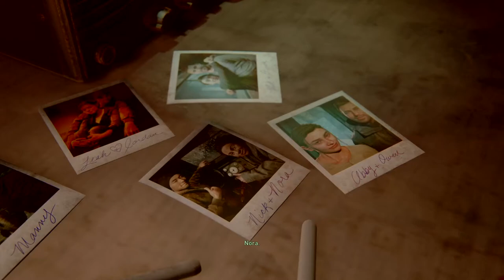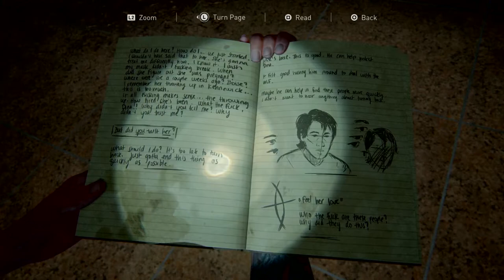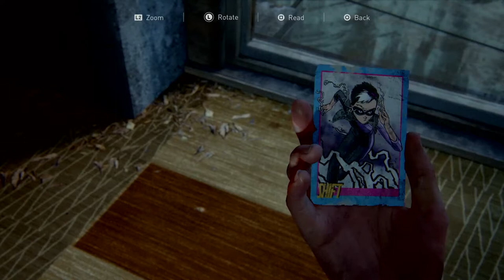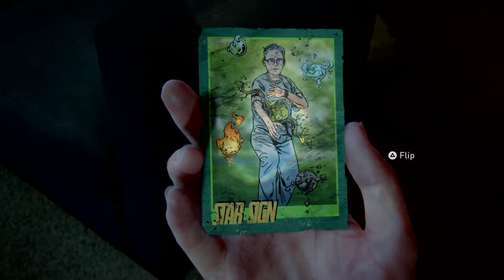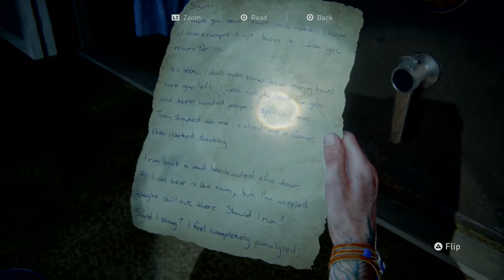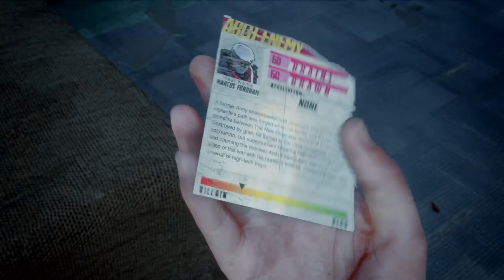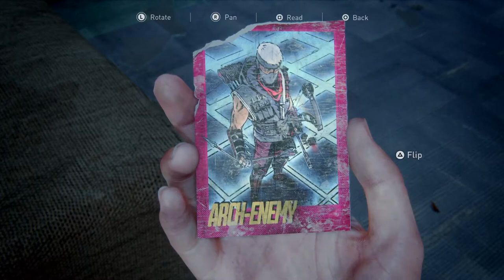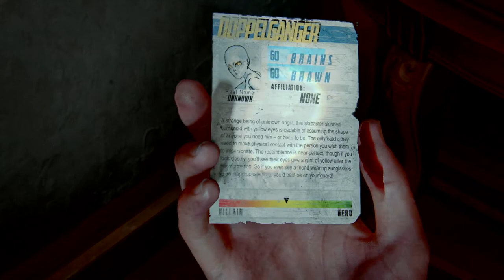THE LAST OF US PART 2 - EPISODE 15 - NO HUD - SURVIVOR - NO COMMENTARY - on way to Hospital